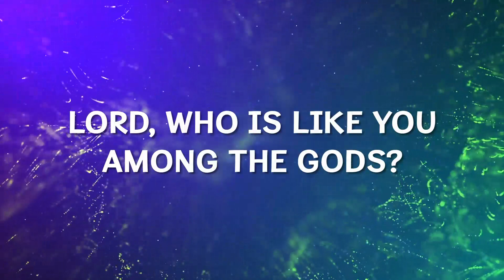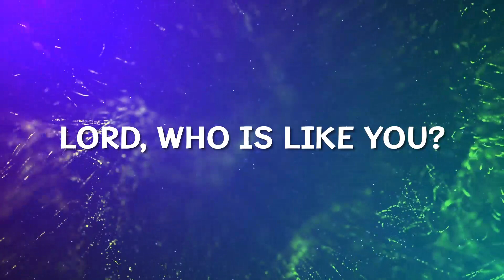TGP Kids Key Passage Lyrics Unit 6